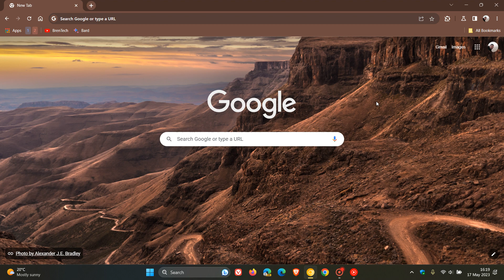Googles new Chrome Refresh 2023 becomes a Featured experiment bringing it closer to stable release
Google is working on a Chrome Refresh for 2023, so more rounded corners and more Material You changes are coming to the browser this year In Chrome Canary 115, the experimental flag that brings these visual changes, has now become a featured experiment, indicating that it is another step closer to public release.